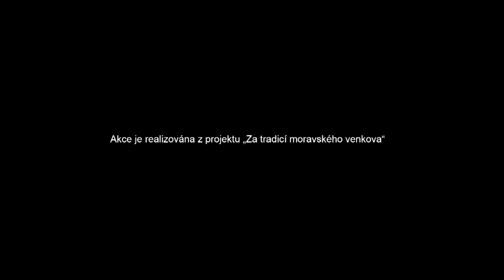Miroslav Sedláček - Výroba medu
Z cyklu Katalog řemeslné výroby - Za tradicí moravského venkova, vytvořeno ve spolupráci s místními řemeslníky MAS Slavkovské bojistě v r. 2013